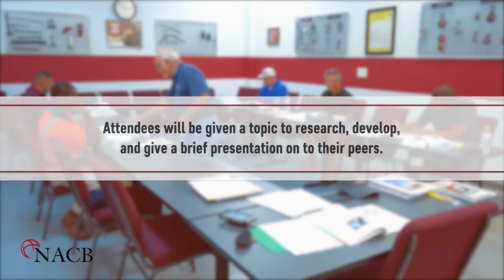Mobile Crane Train the Trainer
This program is designed for in-house personnel, previously qualified as trainers, who need a thorough understanding of the subject(s) for presentation to groups of their supervisors, operators,  inspectors and maintenance personnel. All attendees will be assigned the task of specific research, development, and the presentation of materials during this course.

Trainers will learn how to perform classroom instruction for your personnel in the following areas and more:
- Crane Types & Configurations
- Applicable Terminology
- How to Read & Apply OSHA & ASME Standards
- Operator Qualifications & Responsibilites
- Stability Limitations
- Load Chart Interpretation
- Safe Operating Practices
- Factors Affecting Lifting Capabilities
- Recognizing Site Hazards
- Record Keeping Requirements
- Trainer Qualifications
- Training Course Development
- Preparation Goals
- Training Techniques
- Step-by-Step Process of Conducting Program
- Evaluation
- Training through Simulation